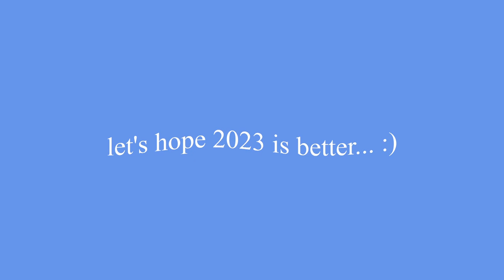aesthetic new years eve vlog! 💚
,, 🍓 happy new year everyone! i hope this year bring u amazing things! i love u all, slay the day ! :) goodbye 2022, welcome in 2023 YAUR 🥐 ,,

🕊️┊my gear! ᵎᵎ ∥
my camera
my microphone
my handheld tripod
my standing tripod

🍡┊credits! ᵎᵎ ∥
edited by me : divinci resolve
thumbnail by me : canva + photoshop